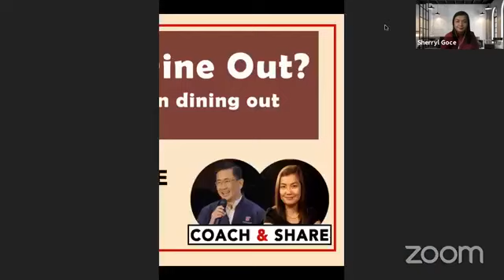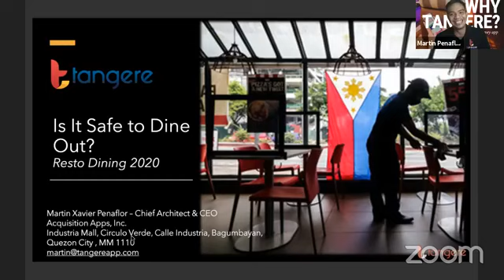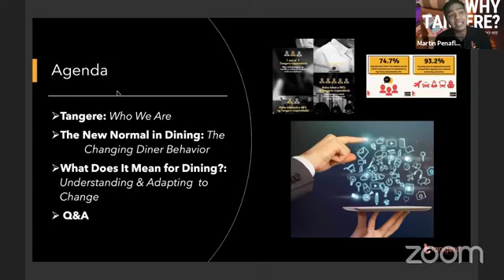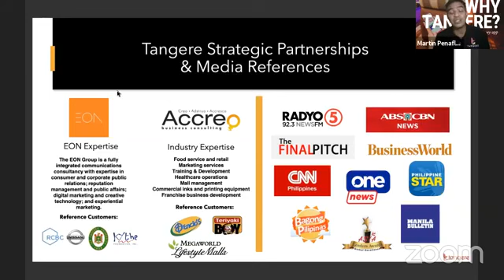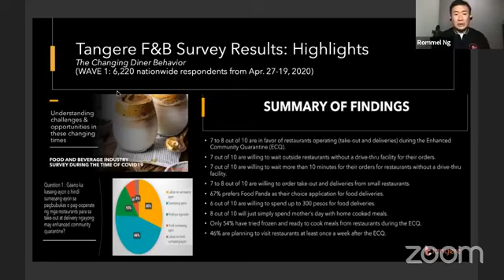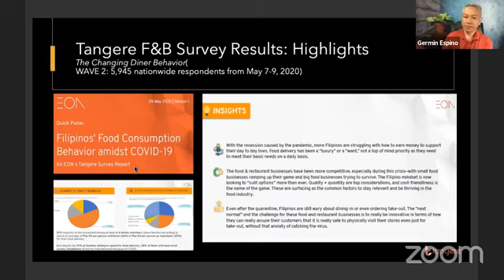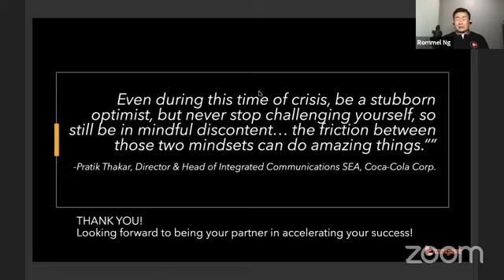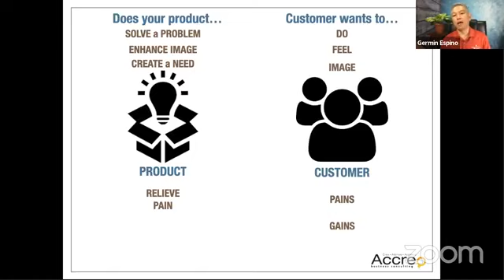Is it Safe to Dine Out? feat Tangere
Coach & Share Episode 8 : The New Restaurant Dining Experience

Alam naming excited tayong lahat to satisfy cravings. Plus nothing really matches the experience na "kumain sa labas". 🍜🍾🍽️🥂🎉 Pero handa na ba tayo?
Samahan nyo kmi sa Episode 8!
We'll cover what you would expect when dining out after the lockdown. These changes are put in place to keep it safe and enjoyable.
We have guests from the research industry as well to cover helpful consumer insights.

Top 3 Take Aways
1. Get Generals who can help you out
2. Be intimate and obsessed with your customer! Listen to their voice. Consumer Insight is Power
3. Affordable technology with personal touch is possible